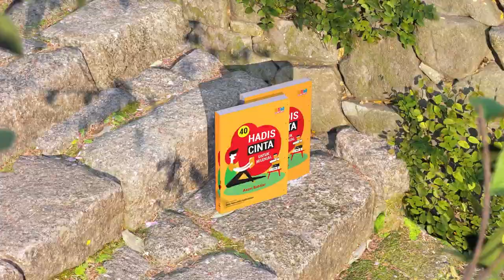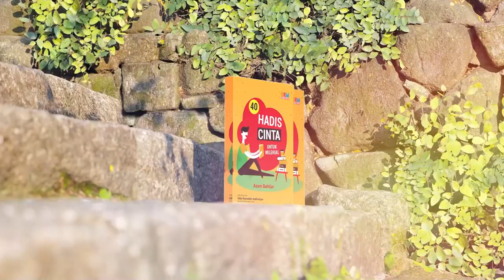#4 Baca Buku 40 Hadis Cinta: Adakah Seorang Ibu Membakar Anaknya?! -- Sayyidah Khodijah